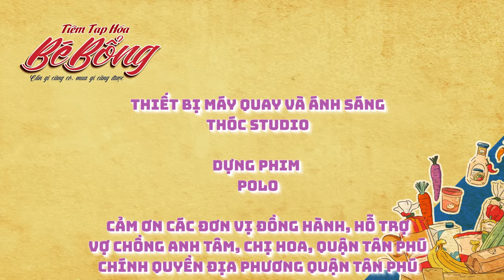Thánh Cô Nhập Xác, Phi Thanh Vân bị vạch trần sự thật giựt hụi Hồ Bích Trâm, Khương Dừa để mua đất